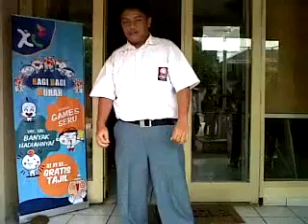SMA Yadika 4 Cerrybelek